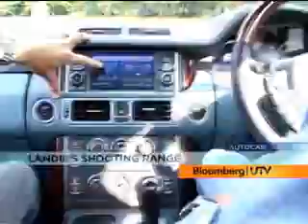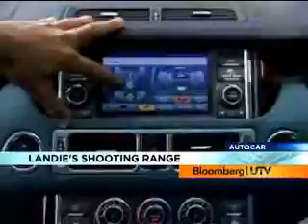2010 Range Rover Sport | Comprehensive Review | Autocar India